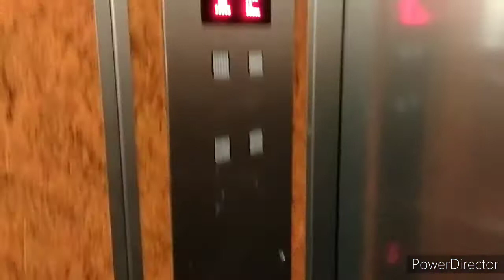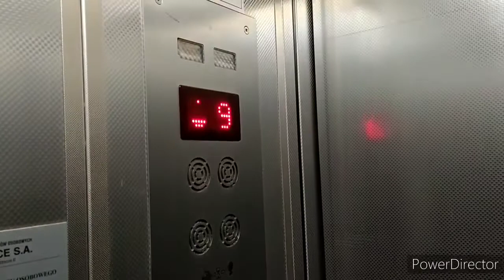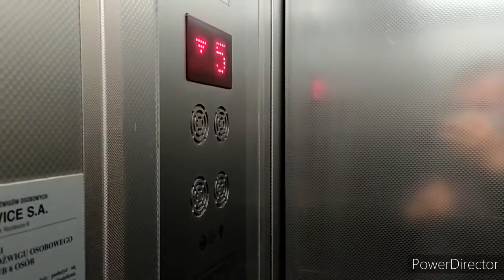2x Lift service @ Bitwy pod Monte Cassino 11 kl.1-2, Tarnów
Dzisiejszy filmik z wind w bloku przy ulicy Bitwy pod Monte Cassino 11, w którym podobnie jak na Bitwy pod Monte Cassino 9 blok należy do wspólnoty mieszkaniowej. Blok pochodzi z 1987 roku, w klatce 3 nie sprawdzałem, ale ma zielone ściany w korytarzu na klatce schodowej.

Lift service
Rocznik 2008
Bitwy pod Monte Cassino 11 kl.2
Lift service
Rocznik 2014
Bitwy pod Monte Cassino 11 kl.1

Uwaga!